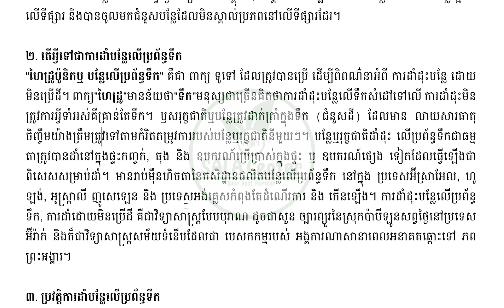EP111 | Hydroponic farming in Cambodia, មេរៀនទី២​ តើអ្វីទៅជាការដាំបន្លែលើទឹក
We will bring you the way people living and finding foods for their life and live. Hope everyone enjoy and give us a hit of subscription. Please take a step walking a very long way with us.
Respectful yours,
Admin Taste Cambodia